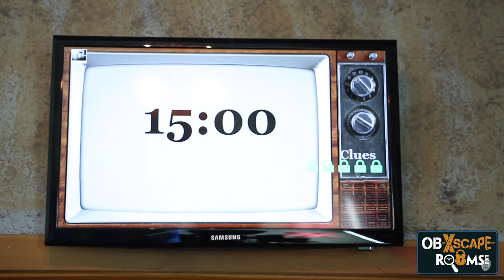OB-Xscape Rooms - What is an Escape Room?